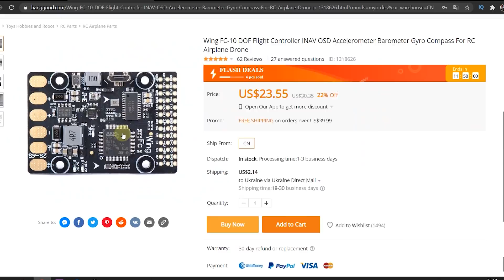Выбор первого FPV самолета для новичика! ZOHD Drift ? Dart 250G ? Phoenix 2400 ?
Выбор самолета и электроники для новичка!
Планеры с толкающим винтом:
Volantex Ranger 1200
Volantex Ranger 2000
Планеры с тянущим винтом:
Volantex 759-3 Phoenix 2400
Volantex PhoenixS 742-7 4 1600
ZOHD Drift 877mm
Крылья:
ZOHD Dart250G
Лучшие полетники:
Matek Systems F405-WING
Matek Systems F411-WSE
Wing FC-10 DOF
GPS BN-180
купить Jumper T18 купон на $10 areyouroo10OF
либо на бангуде
купить RadioMaster TX16S
купить RadioMaster TX16S Hall Sensor

Спасибо за внимание к моему каналу areyouroo!